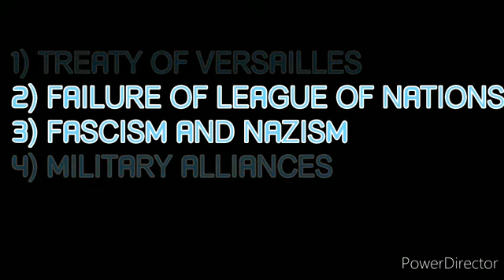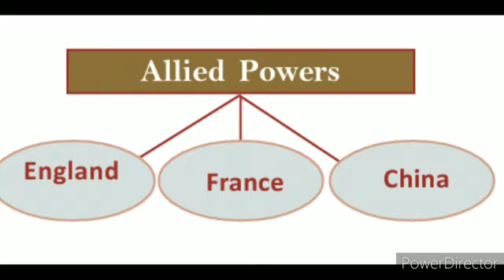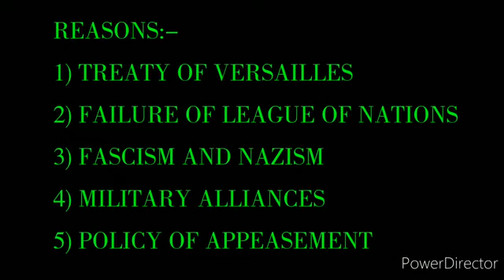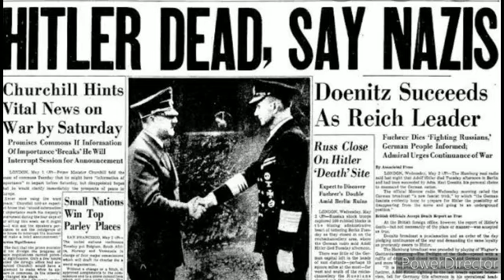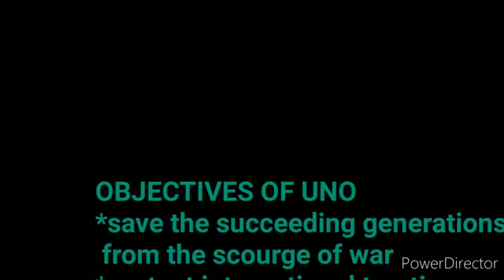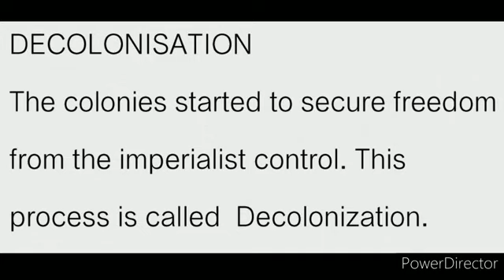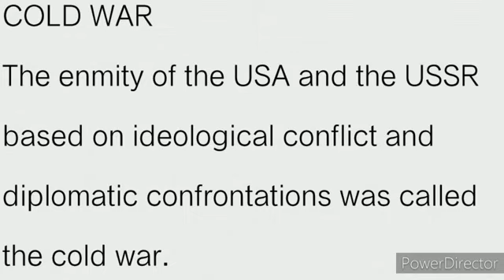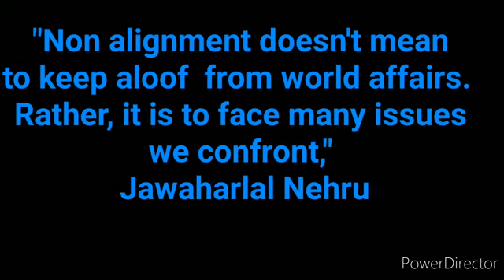ENG SSI CH 2 PART III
...20TH CENTUARY